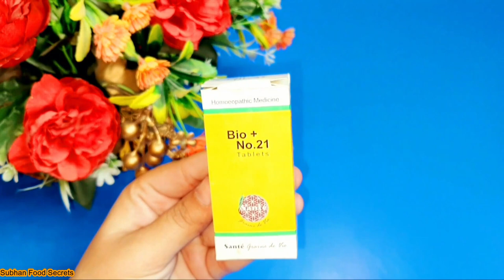Baby Teething , Symptoms and Age Of Teething 🦷 Dant Nikalna or Dard Ka ilaj | By Subhan Food Secrets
Toaday,s video is very important and informative for mother i will tell you how a child can extract teeth very easily without pain,fever and motion people will watch the video completly,in sha Allah you will get to learn a lot If you like this video please subscribe to my chanel and please share this video your friends and family memebers jazakAllah
`food Secrets is all about Village foods, Street foods, Travel foods, and Hotel foods.

10 Minute Chicken Recipe || Quick & Easy Chicken Recipe By Subhan Food Secrets